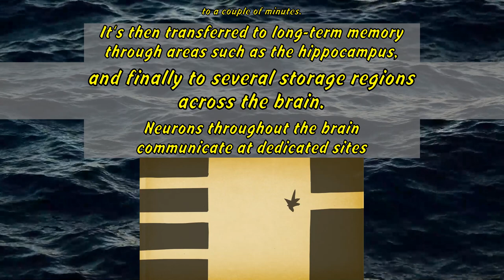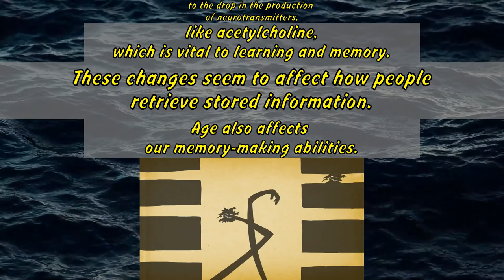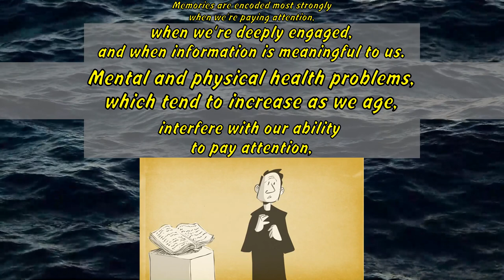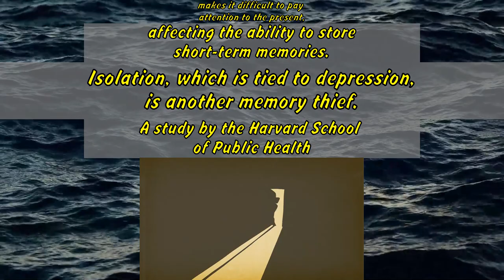Catharine Young: How memories form and how we lose them